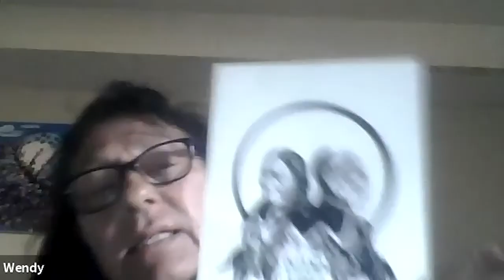Chat and Chew September 21: Every Child Matters. Are you ready to hear the truth?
September 21 | Are you ready to hear the truth?
The day before Treaty 7 day, the Indigenous led spiral of the Cultural Instigators invite you to listen to invited elders and community speak on how to honour Every Child Matters in practice.
The current number of children found at Residential schools is 6,509+. As Indigenous nations and families continue to investigate, grieve, finally bring their lost family home, those responsible have yet to be charged for these crimes against humanity. Next month, there will be a change of policy makers. What will they be doing to effect change and hold the government and church accountable?
Are you ready to hear the truth about a legacy of extraction and colonialism on the stolen lands of Indigenous peoples, where settlers now occupy with Treaty?

CULTURAL INSTIGATORS
Indigenous Led Spiral

Kelli Morning Bull   Blood Reserve - Kainai
Riel Manywounds   TsuuT’ina
Jared Tailfeathers   Blood Reserve - Kainai
Jarret Twoyoungmen   Stoney Îyârhe Nakoda

GUESTS
Elder Bruce Starlight   TsuuT’ina
     * TsuuT’ina Youth Program
     * Language Commissioner
Autumn EagleSpeaker   Blood Reserve
Wendy Walker    Cree Métis and Mi’kmaq
     * Singer/Songwriter, Performance artist
     * Occupy Calgary, Tent City at Olympic Plaza
     * Idle No More
Yvonne Henderson   Siksika
     * Organizer for Shoe Memorial at City Hall

TRAUMA-INFORMED COUNSELLOR
Brandy Barter    Taíno